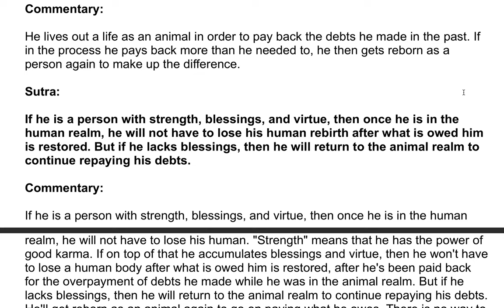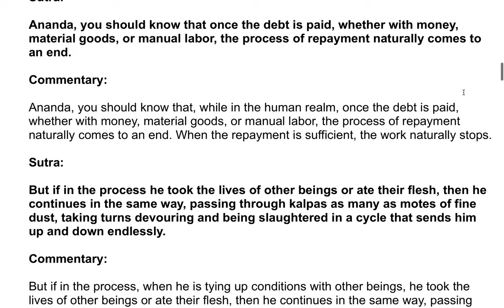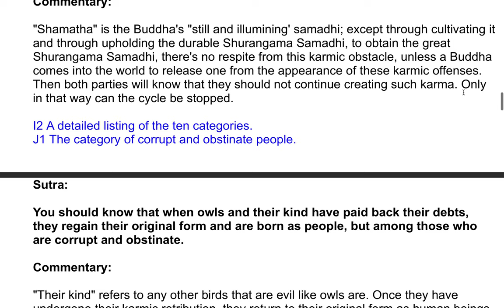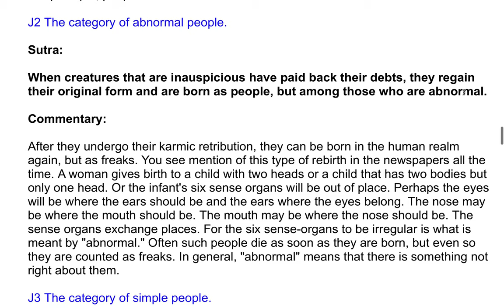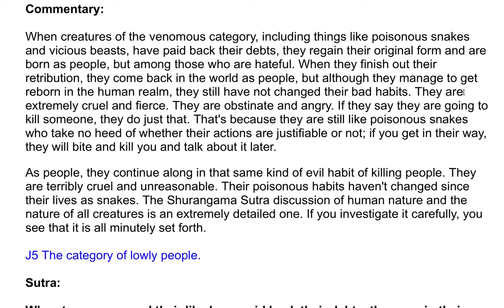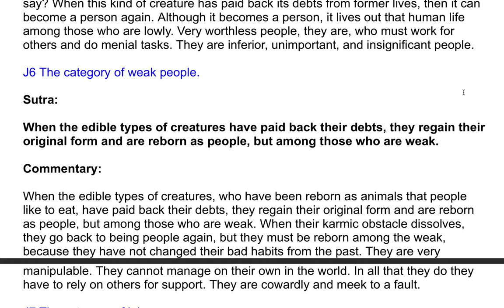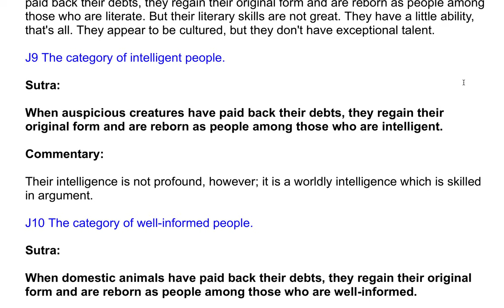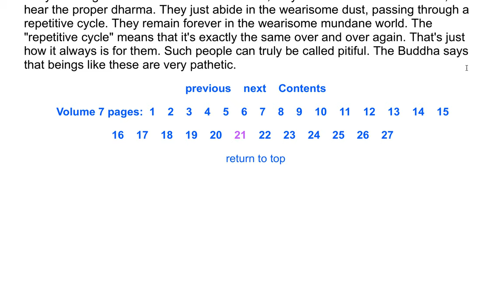The Shurangama Sutra| A Commentary by the Venerable Master Hsuan Hua 164